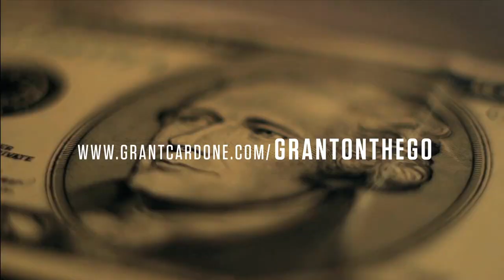Grant On the Go - Grant Cardone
Want to be a multi-millionaire
Feeling stuck in a rut? Tired of just getting by? Ready to break free of your old routines and achieve your dreams?
Get these four books in MP3 format, fasten your seatbelt and kiss the drudgery of life as you know it goodbye!!!
Download the MP3′s now and start your new life today!
Includes:
Sell or Be Sold MP3
Closers Survival Guide MP3
If Your Not First Your Last MP3
The 10X Rule MP3
100 Ways to Stay Motivated MP3